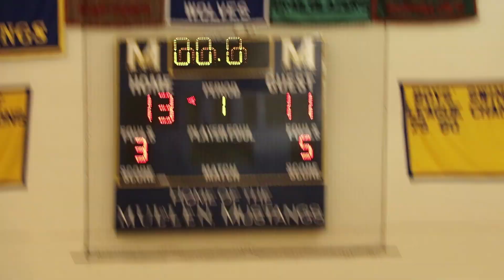Kendale Johnson goes off against Mullen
George players: Eddie McPhee, Jarmell Johnson,
Mullen #35 Brayden Carter
Colorado High School Basketball